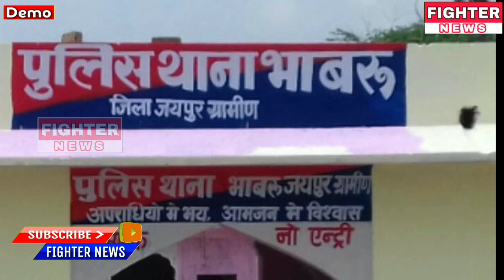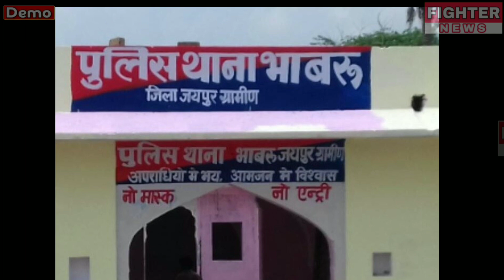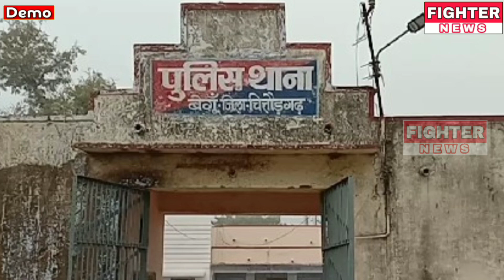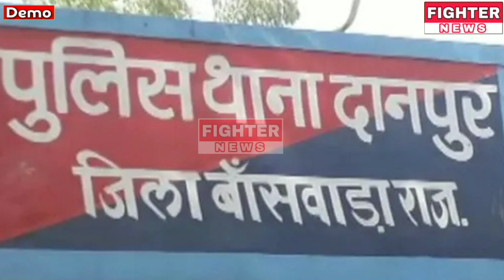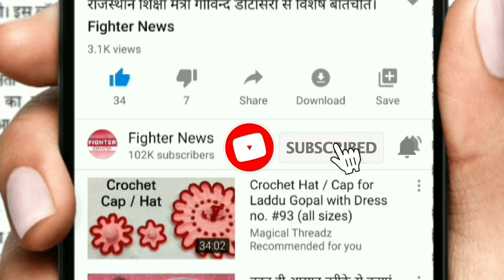13 फरवरी : राजस्थान की सुबह 6:30 बजे की 15 बड़ी खबरें। Fighter News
Fighter News

About This Video :

13 फरवरी : राजस्थान की सुबह 6:30 बजे की 15 बड़ी खबरें।